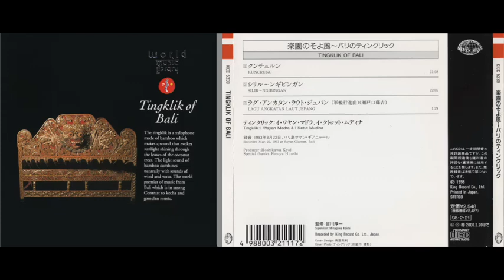WML 5239 Tingklik Of Bali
World Music Library, King KICC 5239, 1998.

Artists: I Wayan Madra, I Ketut Mudina.

1: 'Kuncrung' (Starts at 00:00)
2: 'Silir-Ngibingan' (Starts at 31:12)
3: 'Lagu Angkatan Laut Jepang' (Starts at 53:22)

I do not claim copyright for this performance. This performance appears to be unavailable for purchase.